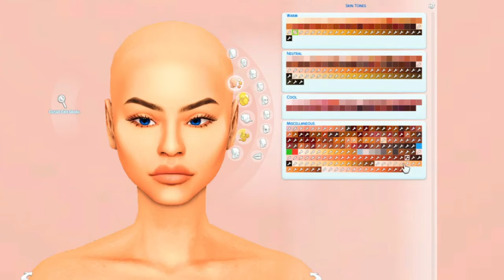💚 SIMS 4 CAS #21 || Kourtney Millard || CC FOLDER+SIM DOWNLOAD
➼  Kourtney Millard || Sims 4 LOOKBOOK

➼ I AM NOT RESPONSIBLE FOR ANY BROKEN GAMES/CC! DOWNLOAD AT YOUR OWN RISK!!

What do I use to record: OBS Studio
What do I use to edit: Sony Vegas Pro